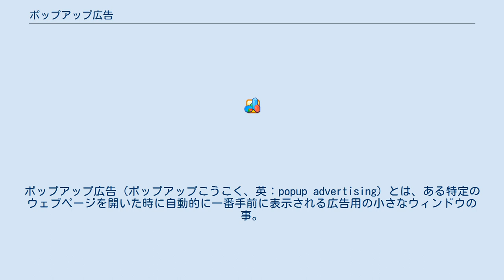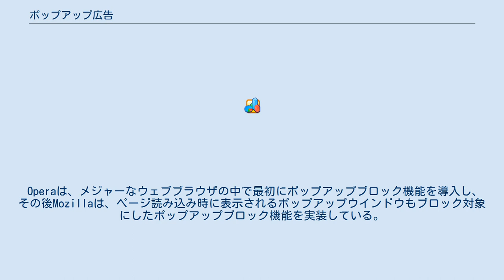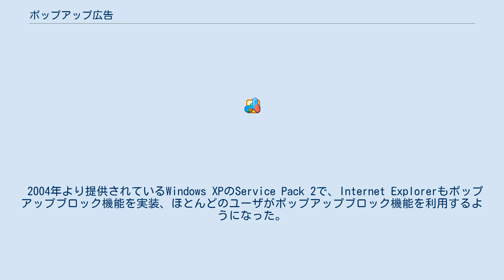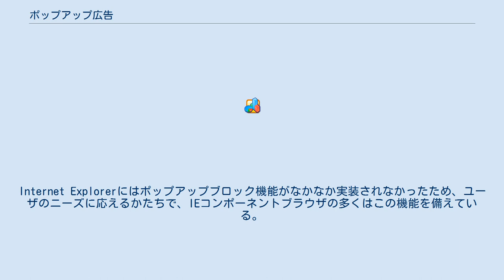ポップアップ広告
ポップアップ広告（ポップアップこうこく、英：popup advertising）とは、ある特定のウェブページを開いた時に自動的に一番手前に表示される広告用の小さなウィンドウの事。
 一般に、ページ訪問等のイベント発生時にウィンドウを表示するようなJavaScript記述を、HTML中に記述することにより実現され、ウェブブラウザが当該ページ内のスクリプトを実行することによりウィンドウ表示が行われる。
主に、無料レンタルサーバによるウェブサイトで行われることが多い。
 意図的にポップアップウィンドウを一番奥に表示する「ポップアンダー広告」も存在するが、目立ちにくい手法のためポップアップ広告ほど普及していない。
 ページを開くたびにポップアップしたページが表示され、非常にうっとうしいと思われることが多い為、Internet ExplorerやMozilla Firefox、Operaなど主要なウェブブラウザでは、ページを開く時にポップアップが開くと判断された場合にメッセージが表示され、ポップアップ広告が表示されない機能が開発されている。
この機能のことを「ポップアップブロック」という。
また、Google ツールバーやYahoo!ツールバーなど、Internet Explorerのアドオンツールバーには同様の機能があるものが多くある。
 ポップアップブロック機能に加え、独立したポップアップウィンドウが開かないタブブラウザが普及したため、ユーザーが不快感を覚えることは少なくなった。
ネット広告の手法としても下火になりつつある。
 ブラウザを使っていない時にまで表示させるマルウェアもある。
 Operaは、メジャーなウェブブラウザの中で最初にポップアップブロック機能を導入し、その後Mozillaは、ページ読み込み時に表示されるポップアップウインドウもブロック対象にしたポップアップブロック機能を実装している。
2000年初頭までにInternet Explorerを除く、ほぼ全ての主要ブラウザでポップアップブロックが実装され、ユーザーが意図せず開くウインドウをブロックできるようになった。
 2004年より提供されているWindows XPのService Pack 2で、Internet Explorerもポップアップブロック機能を実装、ほとんどのユーザがポップアップブロック機能を利用するようになった。
しかし、XP SP2以前のInternet Explorerには実装されないため、ポップアップブロック機能を利用したい場合は、アドオンツールバーなど何らかのソフトウェアをインストールする必要がある。
またはIEコンポーネントブラウザを利用する方法もある。
Internet Explorerにはポップアップブロック機能がなかなか実装されなかったため、ユーザのニーズに応えるかたちで、IEコンポーネントブラウザの多くはこの機能を備えている。
 基本的にポップアップブロックは、ユーザーのクリック操作などを経ずに開かれるウインドウを全てブロックする仕様となっているが、ウェブブラウザによっては設定により全てのウインドウをブロックしたり、特定サイトだけブロックを解除することが出来るようになっている。